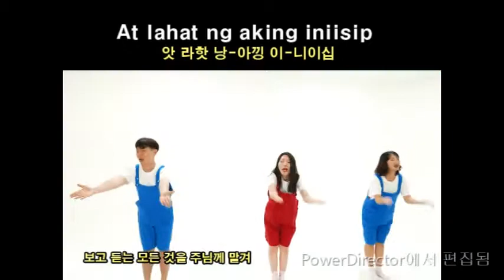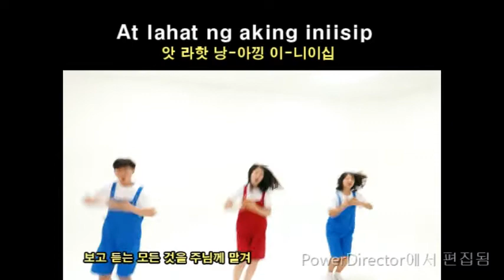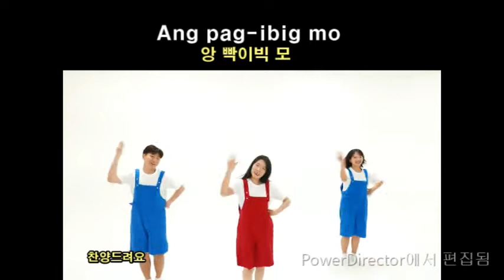(따갈로그 파워율동) 18-예배자되게하소서(Gawin Tayoung Mabuting Mananamba)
필리핀선교를 위해 만든 따갈로그 찬양입니다.
(따갈로그파워율동)  18-예배자되게하소서(Gawin Tayoung Mabuting Mananamba)
작사: 김흥영/작곡:김노아/노래:이정미/번역:김은주목사와 피터목사
제작: 아가페세계선교회
Written by  Heungyoung Kim /Composed by Noah Kim
Sung by Jungmi Lee / Translated by Amy Kim and Peter Teodosio
Produced by Heungyoung Kim